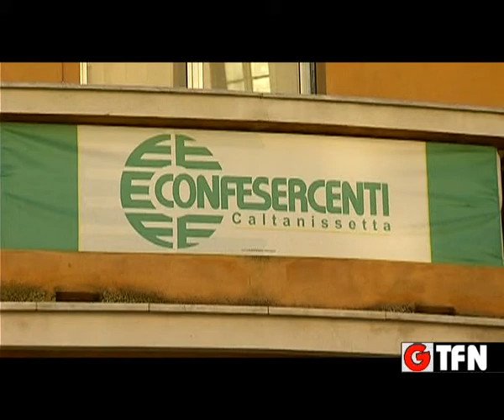Lillo Randazzo:”salviamo il mercatino”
Lillo Randazzo lancia un appello per attuare un progetto per salvare il mercatino del sabato a Pian del Lago